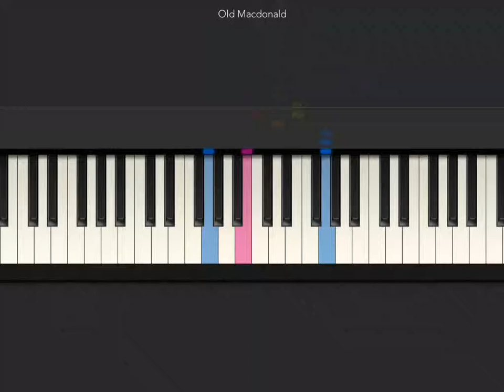[Tiny Piano] old mcdonald